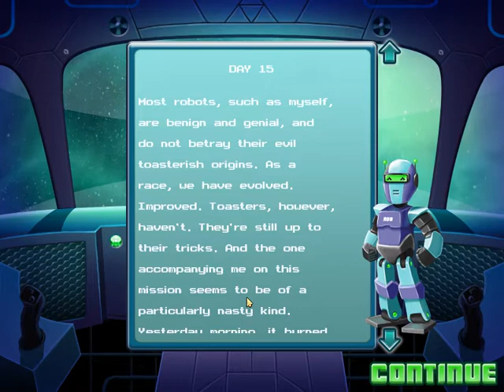Caelum - First Hour Playthrough (firsthour.net) - 4/4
Playthrough for the first hour of the puzzle game Caelum, created by ApGames.  Part 4 of 4